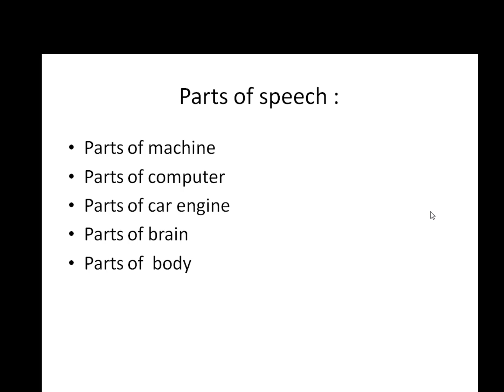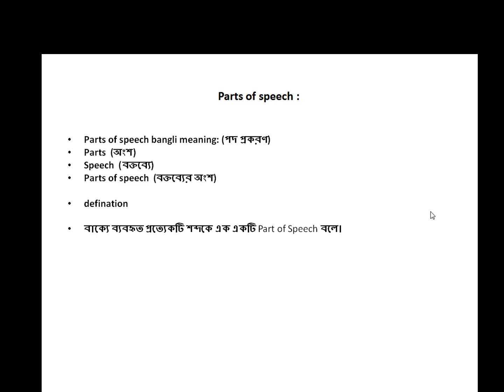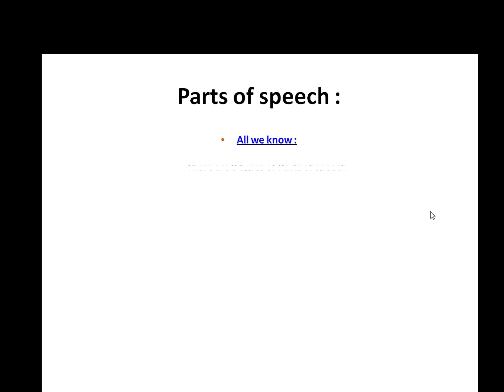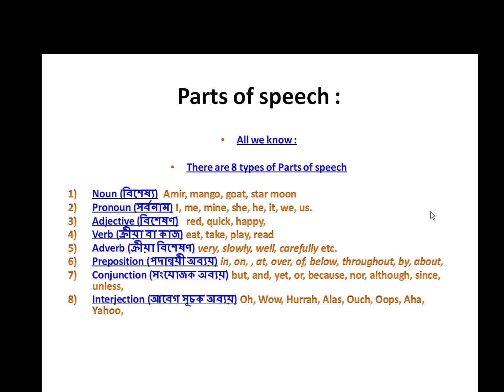Parts of speech introductory discussion for beginner english learners.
Parts of speech introductory discussion for beginner english learners. I hope all new english learner will be benefited and easily as well as quickly learn english grammar.

bangla to english bangla to english translation speaking bangla to english english to bangla spoken language enlish grammar